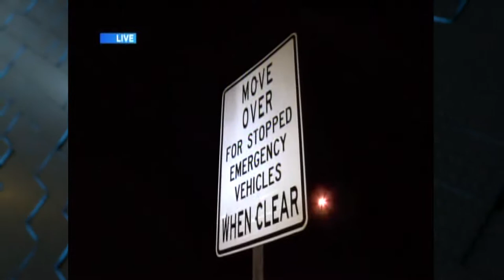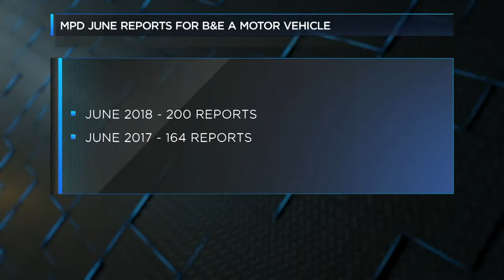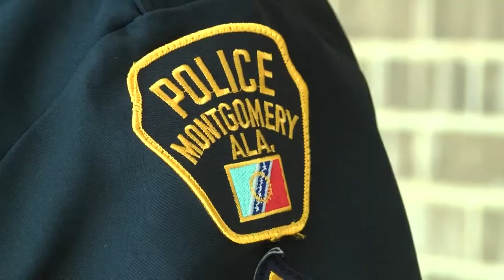MMJ 2018 REEL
Rosanna is currently the lead evening MMJ at WSFA 12 News, the NBC station in Montgomery, Alabama.